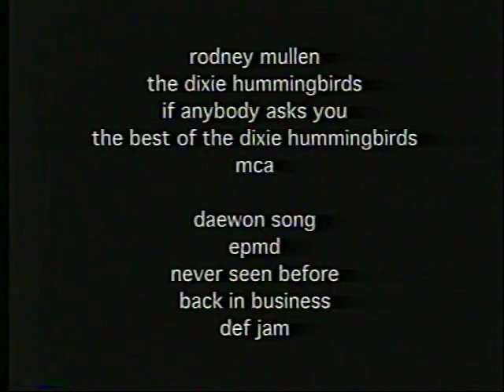411vm: Profiles: Rodney Mullen Alternative Version| 720p 60fps ft Daewon Song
This is mullens alternative version of his 411 profile, this is best quality version on YouTube